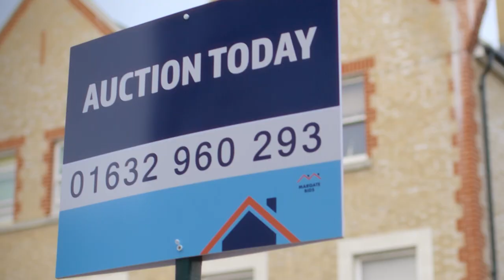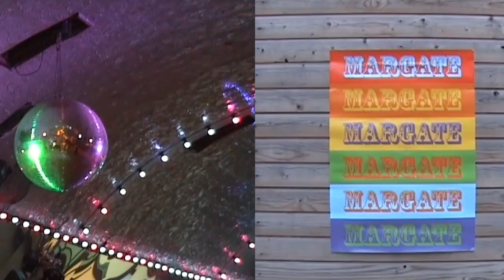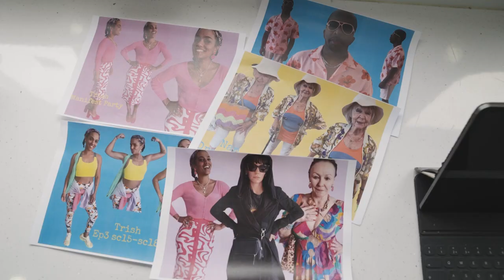Welcome To Dreamland with Lily Allen & Freema Agyeman | Behind The Scenes Interview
Welcome to Dreamland!

Castmates Lily Allen, Freema Agyeman, Kiell Smith-Bynoe, Gabby Best, Aimee Ffion Edwards, Sheila Reid, and Frances Barber tell us everything about the brand new Sky show Dreamland, from filming in Margate, to their badass female cast, and even their incredible costume department that boosts the colourful seaside aesthetic that is already to DIE for!

All episodes of Dreamland, starring Lily Allen and Freema Agyeman, are available on Sky right NOW!

00:00 - Welcome to Dreamland
01:59 - Filming In Margate
03:11 - The Women of Dreamland
05:17 - The Looks of Dreamland